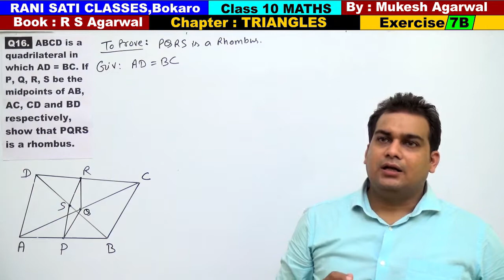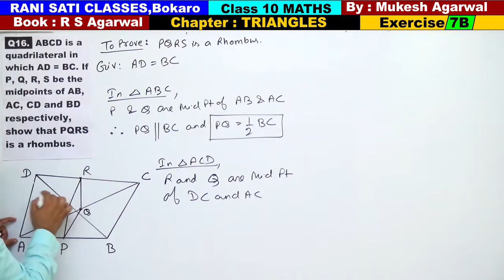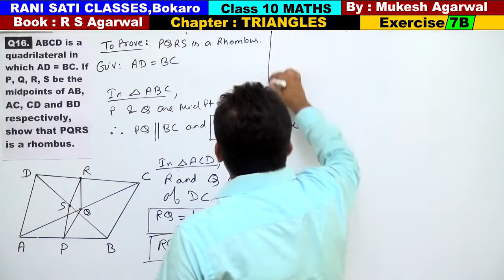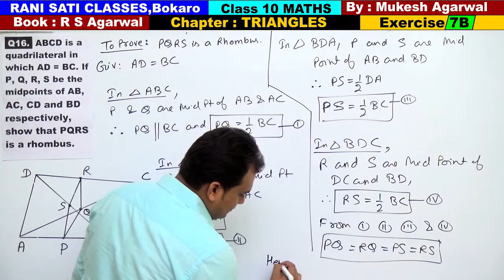Class 10 Maths (Ex 7B Q16) Chapter : TRIANGLES (RS Agarwal 2019)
Chapter : Triangles ( RS Agarwal 2019 )
(Solution of Exercise 7B )
Questions are Based on Similarity of Triangles